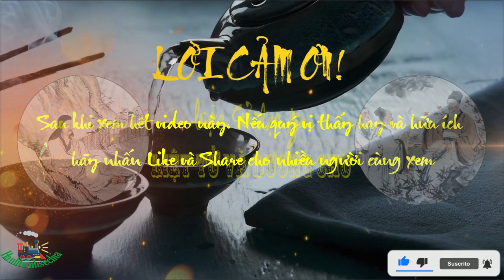Đạo Quân Bình Âm Dương || Phần 4 Lược Sử Đạo Gia Liệt Tử Và Dương Chu.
Đạo Quân Bình Âm Dương || Phần 4 Lược Sử Đạo Gia Liệt Tử Và Dương Chu.đạo trời dưới cái nhìn của liệt tử.
giống như lão tử và trang tử, liệt tử cho rằng đạo là cội gốc của muôn sự tạo hóa, là quy luật vận hành vạn vật, không thể diễn tả được bằng ngôn ngữ và khái niệm. thiên "lực mệnh" (sức người và mệnh trời) có đoạn viết:
đạo trời tự tạo mà nên, sâu xa không biết đâu là cùng. đạo trời tự nó vận hành, mênh mông không có chỗ phân biệt. trời đất không phạm được nó. thánh nhân không nghịch được nó. ma quỷ không lừa dối được nó. cái "tự nhiên" đó im lặng mà gây nên mọi vật. làm cho mọi vật quân bình và yên ổn, nó tự đưa đón nó.
tóm lại, đạo là thực tại tuyệt đối, bất khả tư nghì, bất sinh bất diệt, huyền diệu và có trước cả trời đất.